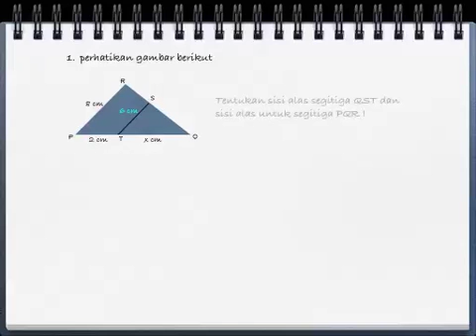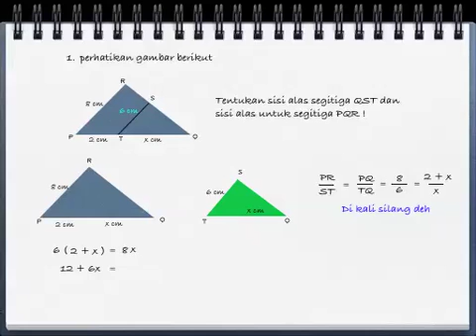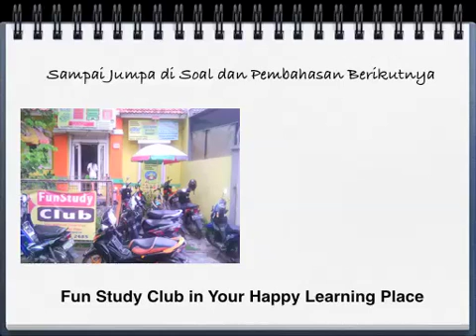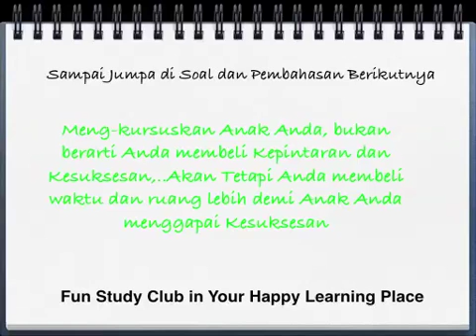Matematika SMP - Pembahasan Kesebangunan Kongruen ! BelajarAsyik #1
Video ini berisi mengenai peajaran matematika untuk adik-adik yang keren, tetap semangat. Tanya jawab bisa langsung disini.

Hotline
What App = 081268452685